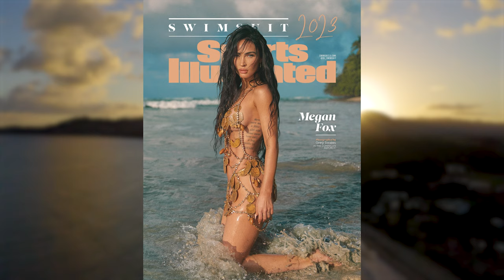Megan Fox’s 2023 SI Swimsuit Issue Cover Photo Shoot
Megan Fox is instantly recognizable for her work as an actress in hit films like Transformers, the Teenage Mutant Ninja Turtles franchise and Jennifer’s Body—but despite being a household name in the entertainment industry, Fox wants to be known for her thoughtful nature and her the deep love she has for her three boys as a devoted mother.

Hair: Dimitris Giannetos at The Wall Group for L'Oreal Paris
Makeup: Jenna Kristina at Forward Artists using La Mer
Photographer: Greg Swales

Follow SI Swim on social!